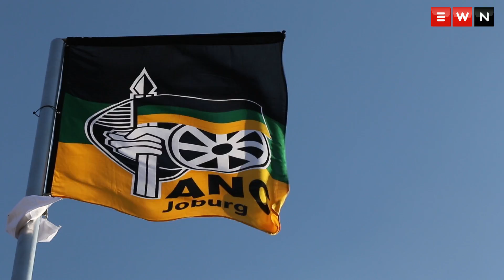A frail Winnie Madikizela-Mandela condemns election violence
At her home in Soweto Winnie Madikizela-Mandela addressed the media condemning recent attacks on political candidates and urging South Africans to vote for the ANC.

Produced by: Thomas Holder